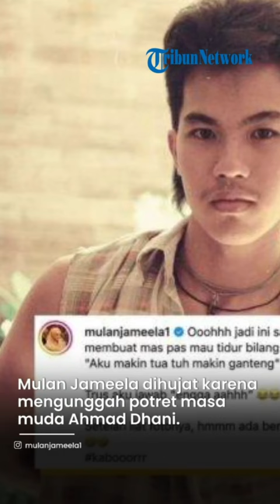Penyanyi Mulan Jameela Dihujat Netizen karena Unggah Foto Ahmad Dhani saat Masih Muda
TRIBUN-VIDEO.COM- Meski masalah rumah tangga Ahmad Dhani, dan Maia Estianty sudah berlalu sangat lama, namun nama Mulan Jameela tetap diingat netizen sebagai perebut suami orang.

Bagaimana tidak, ia menikah dengan Ahmad Dhani saat suaminya itu masih menjadi suami Maia Estianty.

Namun kini ia mendadak dihujat lagi karena pengalaman tersebut.

Mulan Jameela dihujat karena mengunggah potret masa muda Ahmad Dhani.

“Ohh jadi ini salah satu alasan yang membuat mas pas mau tidur bilang ke aku bahwa ‘aku makin tua makin ganteng’,” tulis Mulan Jameela menirukan bahasa Ahmad Dhani.

Namun Mulan Jameela membantah hal tersebut.

“Terus aku jawab ‘engga aahhh’,” jawab Mulan Jameela.

Namun setelah ia melihat foto Ahmad Dhani saat masih muda, ia seolah membenarkan hal tersebut.

“Setelah liat fotonya, hhhm ada benernya juga,” katanya.

Hingga Mulan Jameela mendapat hujatan dari netizen setelah mengunggah potret Ahmad Dhani.

Bahkan masa lalu Mulan Jameela sebagai perebut suami orang menjadi bahan perbincangan warganet lagi.

Seperti dilansir dari akun gosip @gosipnesia, ramai warganet yang menghujat Mulan Jameela:

irapuspawijayaaa:  foto jamannya lagi bucin sama maia bukan sama yang skrg

arsyiarti_arja: Pelakor aja banggaa,

andela.sftr:  YANG PENTING PD MESKI HASIL CURIAN

dheliawindy: klo pelakor mah tetep aja pelakor, temen makan temen aja bangga, dapet sisaan

Artikel ini telah tayang di TribunJambi.com dengan judul Mulan Jameela Dihujat Netizen karena Unggah Foto Ahmad Dhani Masih Muda: Pelakor Aja Bangga,
Penulis: Rohmayana | Editor: Rohmayana